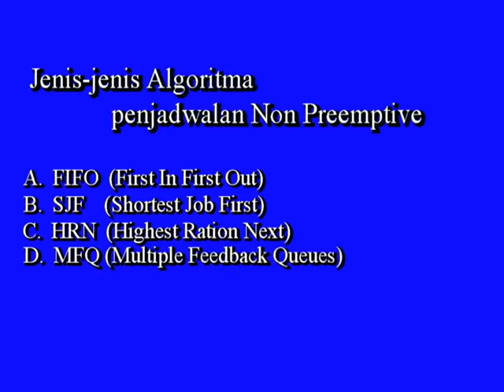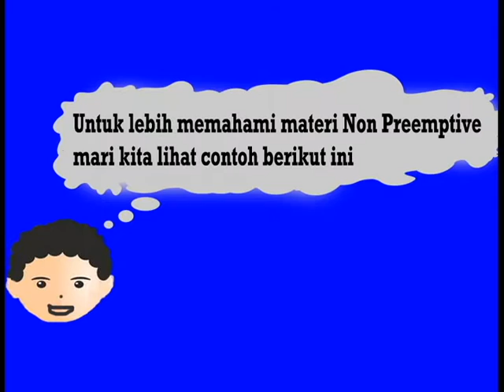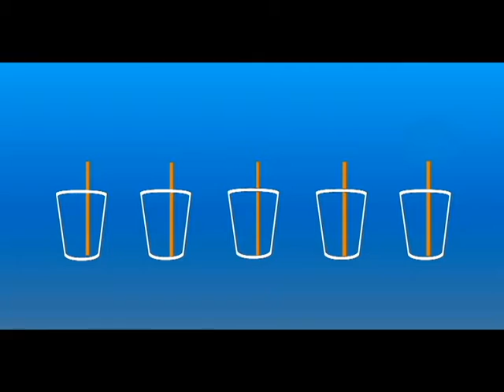Materi Non Preemptive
Video ini dibuat untuk melengkapi tugas mata kuliah Sistem Operasi

Kelompok 2
Anggota :
1. Abi Fadhillah Surya (50414073)
2. Alza Ichsan Kurniawan (50414925)
3. Kartiko Pramudito (55414792)
4. Muhammad Andika Nugraha (57414084)
5. Rina Hafizhah Utami (59414416)
6. Triswanto (5A414883)

Animasi : Trsiwanto
Editor Video : Alza Ichsan Kurniawan